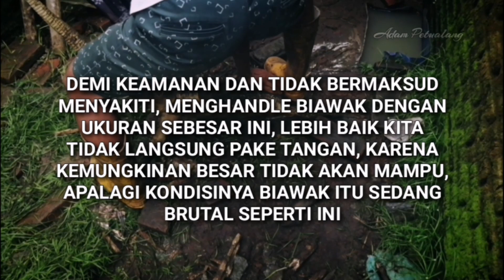Viral !! Detik detik Biawak raksasa mengamuk masuk kandang...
Alhamdulillah akhirnya biawak jumbo ini berhasil di amankan dan dilepas kembali ke alamnya. setelah sebelumnya biawak ini masuk kandang kelinci, untungnya baru habis satu dan segera ketahuan...
Tapi yang cukup menegangkan ketika mau ditangkap, perlawanan biawak ini sangat brutal dan kuat, hampir saja kuwalahan dan menggigit orang yg merekam kejadian itu...

Sobat lihat aja videonya biar jelas...